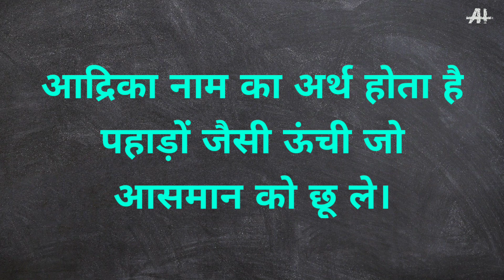आद्रिका नाम का अर्थ।। Indian girls name aadrika।। meaning of aadrika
इस वीडियो में आप आद्रिका नाम का अर्थ जानेंगे।।